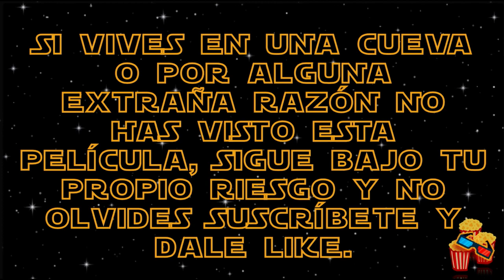Addams Family 🏰 👨🏻‍🦲Los Locos Addams- Dedos 🖐🏻 era un zombie- Ep139 Eructitos Del Cine🍿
Historias de los personajes desde 1930 y el paso de los tiempo hasta las películas actuales y la nueva serie de Merlina, así que no lo te lo puedes perder.

Cada semana tendremos Eructitos invitados y platicaremos de películas, seres, detalles y datos curios. Así que ve por tus palomitas y no te lo pierdas.

Eructitos Del Cine.
Club House: Kaffa Camacho